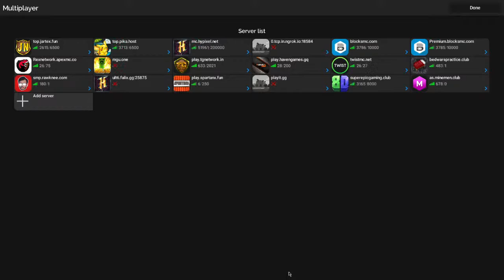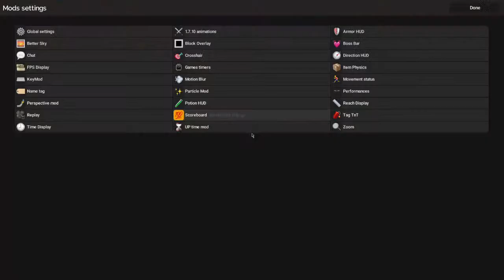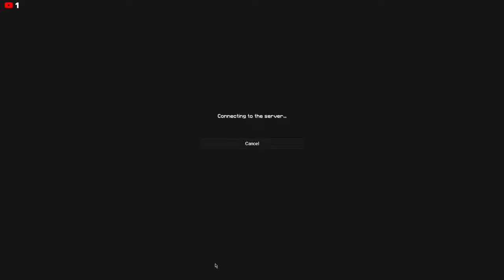lets play bedwars :) | KaranRiser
if you want to play with us tell you IGN in chat